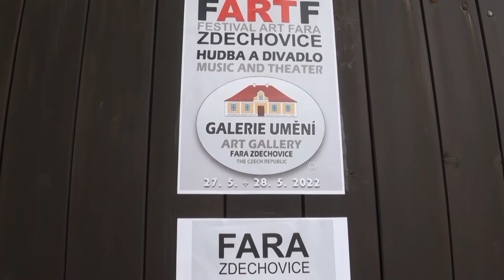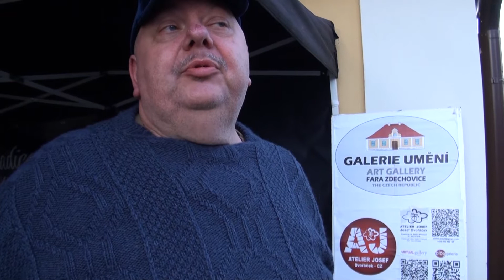FARTFestival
FARTFestival ve Zdechovicích